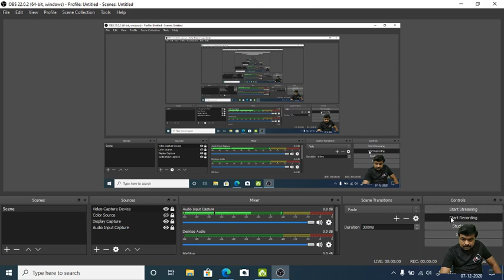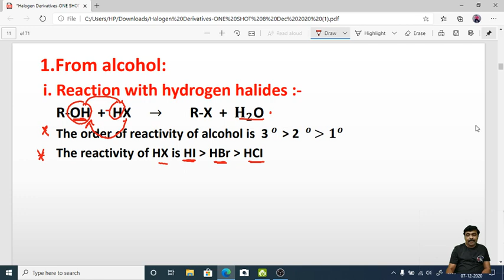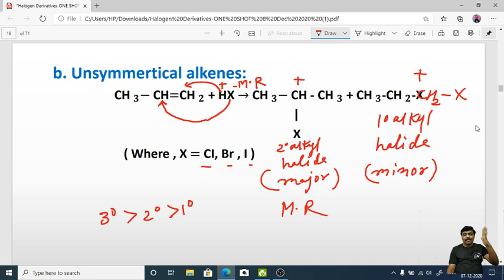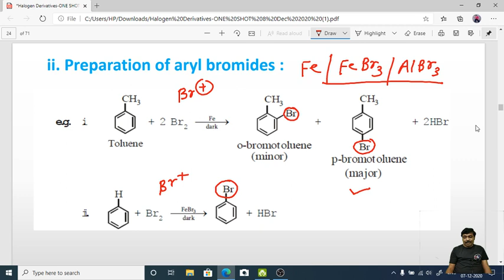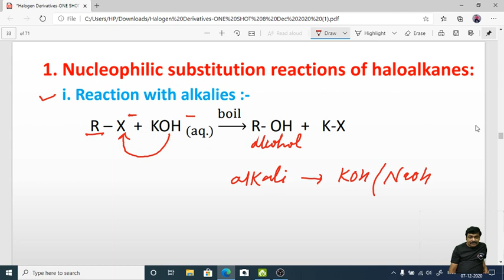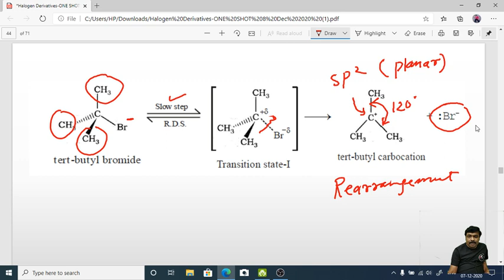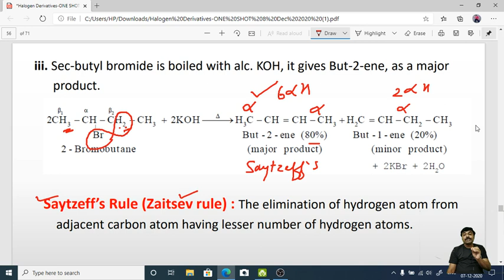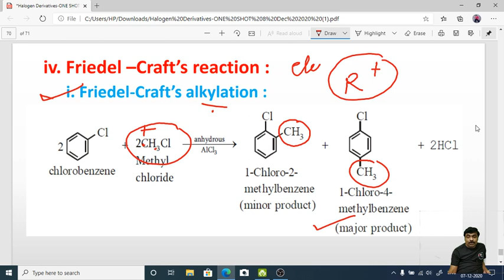Halogen Derivatives | One Shot Lecture | By Sunil Shinde